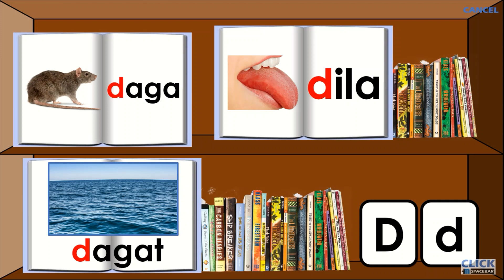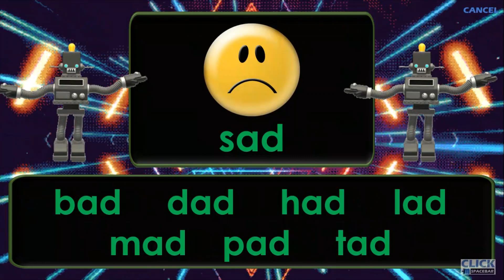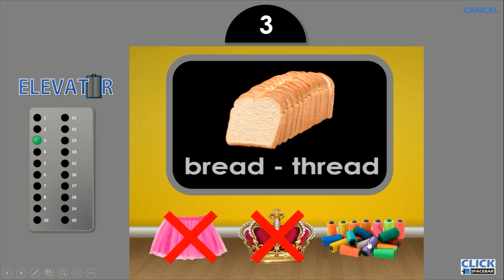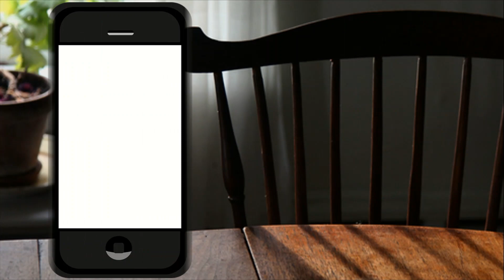Alphabet Words (Eng and Tag), CVC Words, Rhyming Words, and Missing Parts Powerpoint Presentations!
Alphabet Words (English and Tagalog)